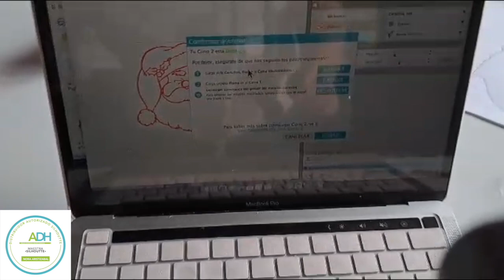Maravillas con la Nueva Silhouette CURIO 2 diseñar retablos y marcarlos